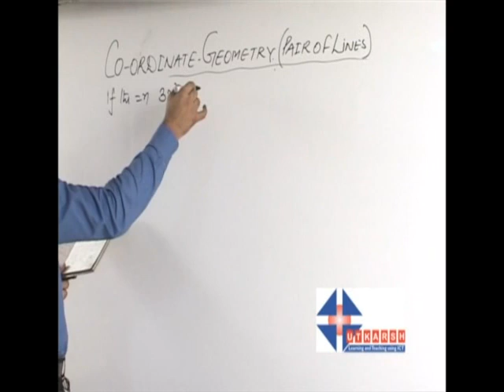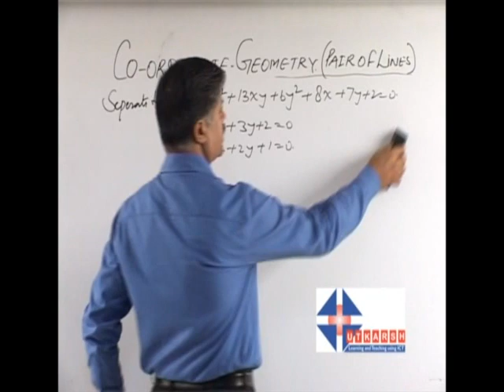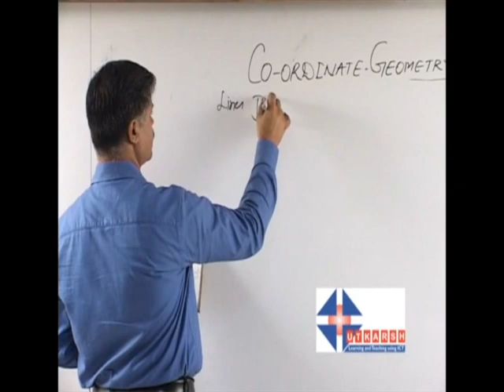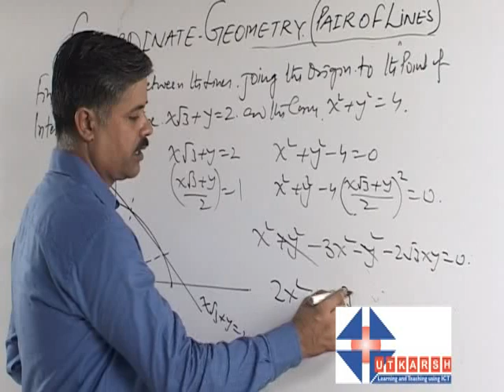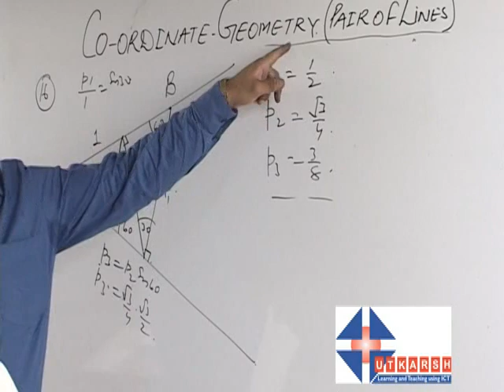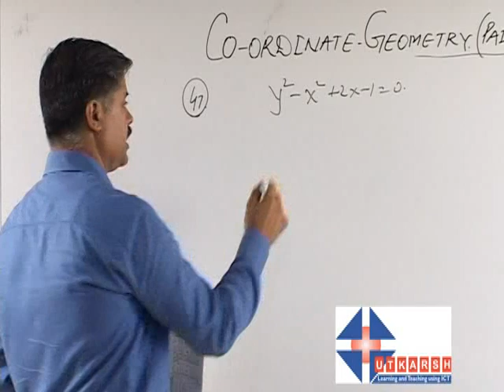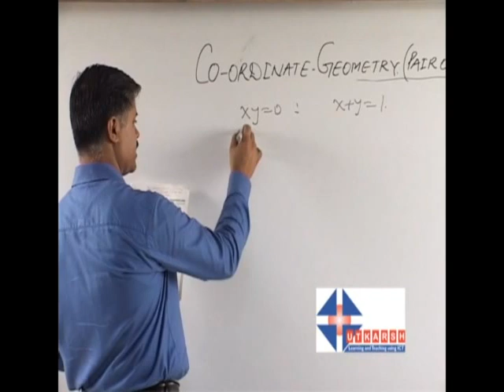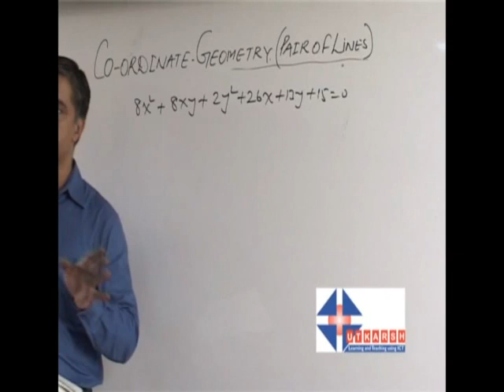JEE Maths Straight Lines 8